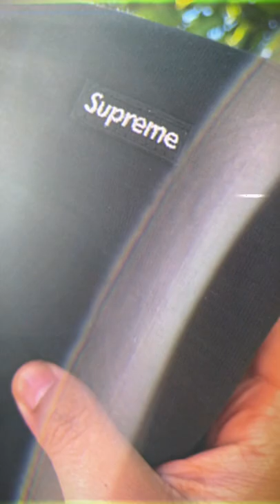SUPREME small box tee